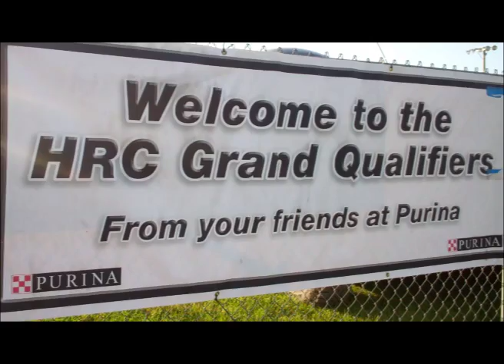2013 Grand Fall | United Kennel Club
About UKC Hunting Ops
UKC Hunting Programs are family-friendly outdoor experiences best enjoyed with the family canine. Hitting the woods or going afield with a well-bred dog makes each outing one-to-remember.

We offer a wide variety of field events for all types of hunting dog enthusiasts where dogs compete for points towards Championship and Grand Championship titles.

In UKC-licensed competition hunts, no game is taken and no firearms are allowed. Our hunting competitions are designed to resemble an actual hunt as closely as possible to evaluate each dog’s instincts and heritage.
Follow UKC on social!

MAIN OFFICE
United Kennel Club